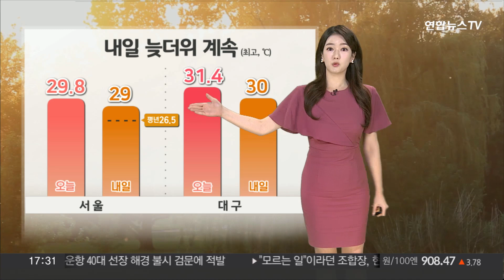[날씨] 내일까지 30도 안팎 늦더위…남부 요란한 소나기 / 연합뉴스TV (YonhapnewsTV)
[날씨] 내일까지 30도 안팎 늦더위…남부 요란한 소나기

아직도 낮에는 뜨거운 햇볕아래, 더위로 불쾌감이 느껴질 때가 있는데요.

내일까지는 내륙에서 늦더위가 계속되겠습니다.

내일 한낮에 서울 29도로, 예년수준을 웃돌겠고요.

오늘 31.4도를 기록한 대구는 내일도 30도선의 더위가 나타나겠습니다.

내일 오후 남부지방에는 소나기가 쏟아지는 곳이 있겠습니다.

천둥,번개가 동반되서 요란하겠고요.

호남에 5-30mm, 영남내륙과 제주는 5-20mm의 비가 예상됩니다.

위성 영상 보시면, 현재 전국 대부분 맑은 하늘이 드러나있고요.

오늘도 하늘표정은 무난했는데요.

내일은 구름이 많다가, 오후부터 점차 하늘이 흐려지겠고요.

남부내륙에는 한때 소나기가 지나겠습니다.

내일 아침기온은 대부분 20도 안팎을 보이겠습니다.

낮에는 서울이 29도, 대전도 29도까지 오르겠고요.

남부지방의 한낮 기온을 보시면 대구가 30도, 안동 30도, 부산은 29도가 되겠습니다.

해상에서 물결은 1,2m 안팎으로 비교적 잔잔하게 일겠습니다.

이번주는 흐린 날이 많겠습니다.

글피 목요일에는 강원영동과 남부, 제주도 곳곳에 비가 내리겠고요.

금요일에는 전국으로 비가 확대될텐데요.

비와 함께 주 후반에는 더위가 한결 나아지겠고요.

서울 26도까지 내려가는 등 예년 이맘때와 비슷하겠습니다.